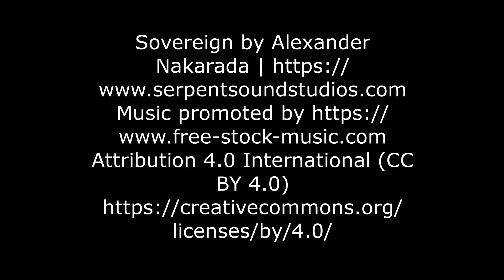AOR Chevrolet Suburban lower left rear quarter panel replacement Part 2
this is part 2 of my replacement of the left rear lower quarter panel on my 2001 chevrolet Suburban